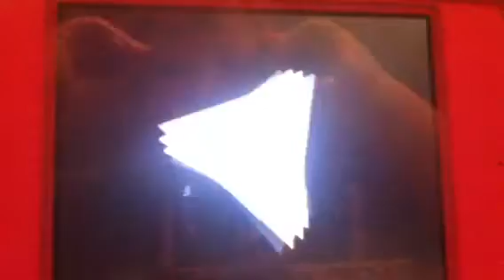Zelda: Four Swords EP08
Hahahjahahaahahhahahahah